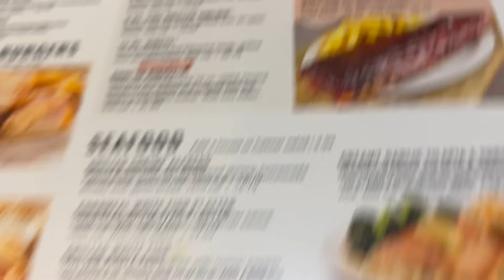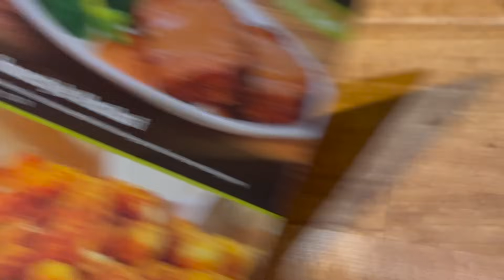TWINS BIRTHDAY PREP | FAMILY DATE NIGHT!!!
IG: The Marshall's Party of 5